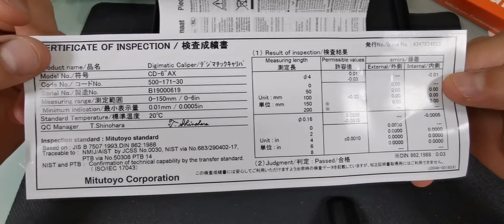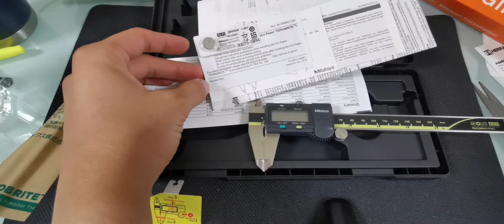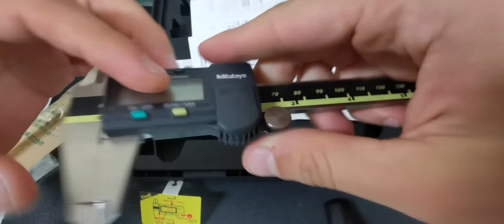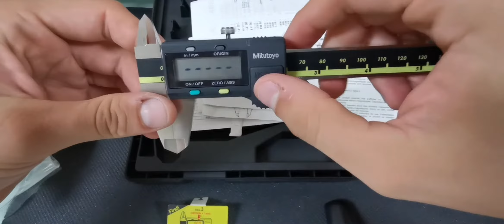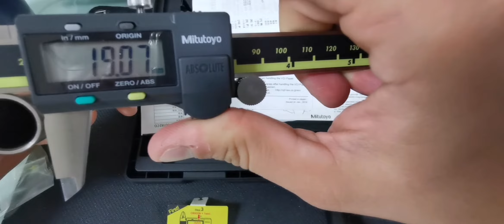Mitutoyo 500-171-30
Unboxing del Mitutoyo 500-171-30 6"